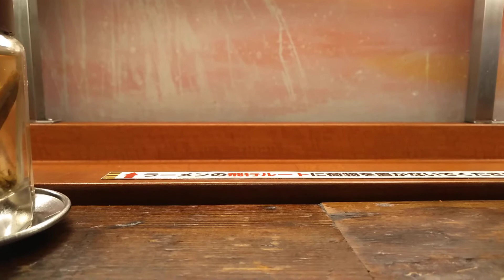『ラーメン凪大宮東口店にて』 (【ぼぶ】チャンネル第３２回)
ぼぶチャンネル作ってみました。
まだ試作段階で本人映らないし喋らないしちょっと編集ノーテロップで動画投げっぱなしw
ほぼノンフィクションというのかドキュメントというのか

その３２は
『ラーメン凪大宮東口店にて』
流れてくるラーメンを見る